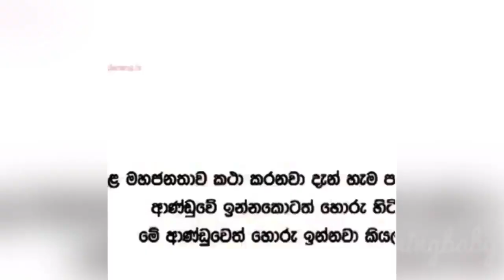ඇට නැති දිව